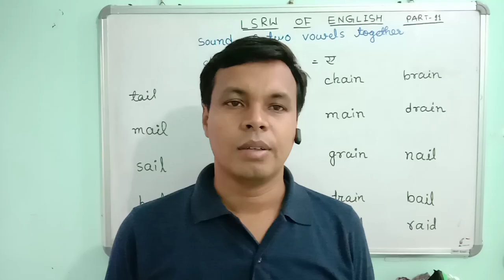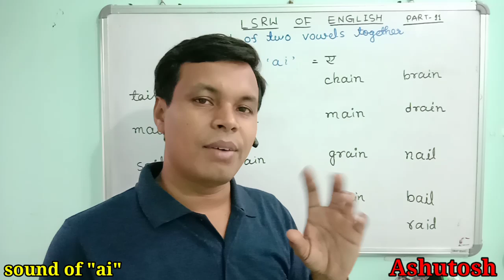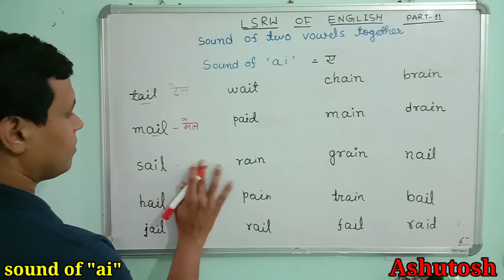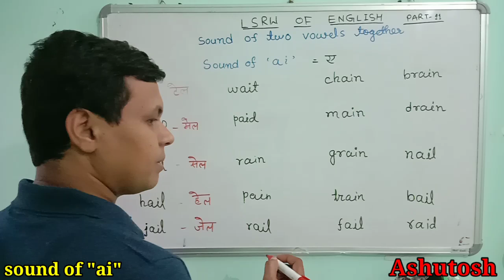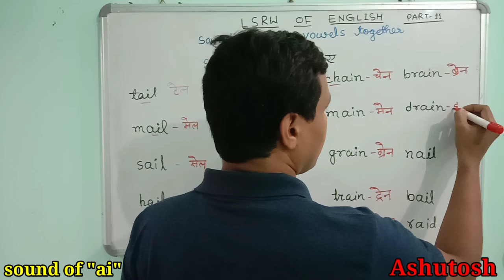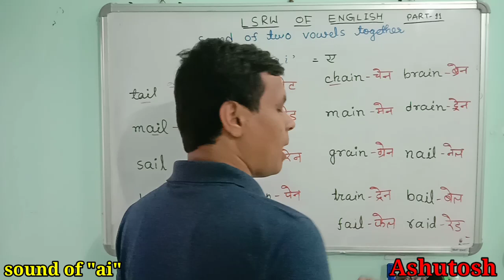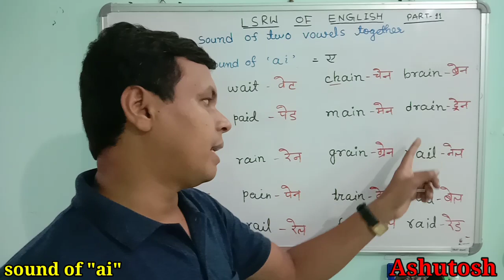LSRW OF ENGLISH#PART-11/sound of 'ai'/word family patterns/rhyming words/phonics rhyming words.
LSRW OF ENGLISH#PART-11

soundof'ai'